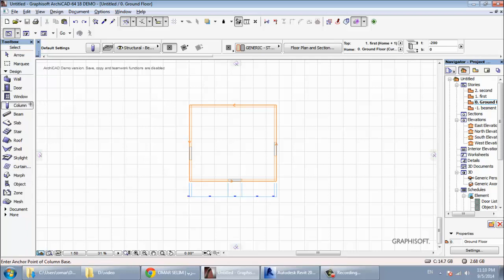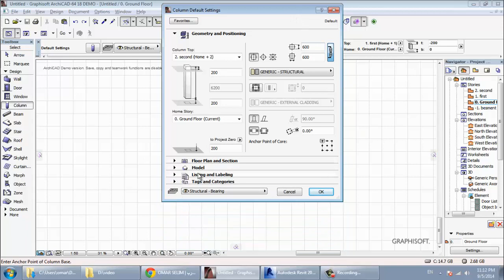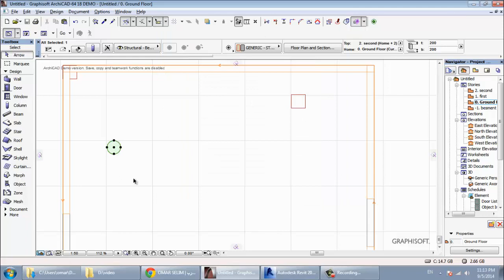archicad 12 COLUMN شرح ارشيكاد اركيكاد